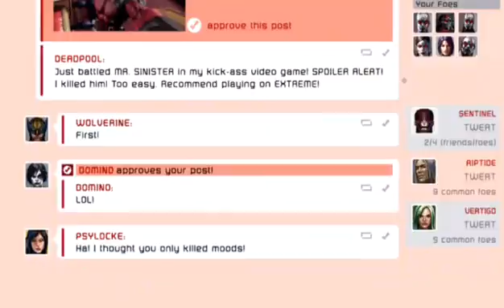Deadpool Ep. 4